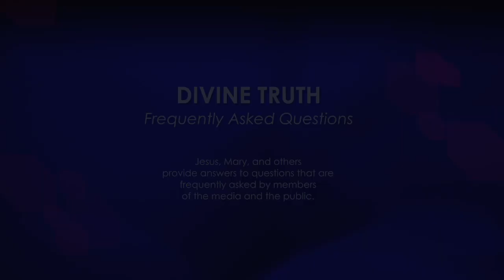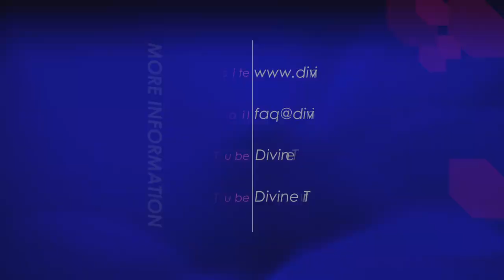Do you control people by using their fears?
27. Do you control people by using their fears to control them?

20121230 Cults S02Q27